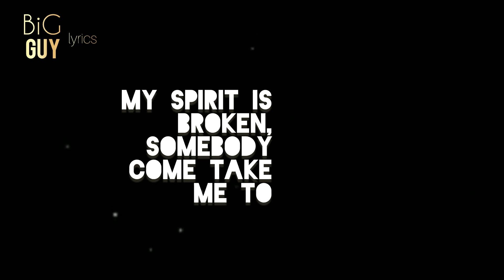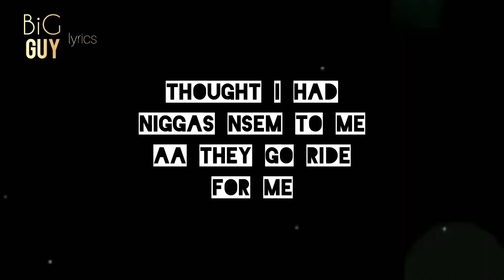Sarkodie - Otan (Lyrics Video)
Interactivelyrics Sarkodie - Otan (Lyrics Video)

Lyrics
Yea. Man.
I've been fighting this battle with demonds inside of me.
I just stay in my lane so nobody can bother me.
Bitch. I'm too sensitive. Nti m3n touchi me ego.
Thought I had niggas nsem to me aa they go ride for me.
All along all of them be jealous.
Fake souls always make me nervous.
Outta here Bitch. I'm on my purpose.
Pull me down still am breaking records.
I'm on a 1000 but they wanna take me to
Zero. Realest Nigga only God is my hero.
Let your angels cover me everyday.
Cover me every night.
Na otan hunu adooso.
I'm on the top and I keep on winning.
Higher we go.
Highest we go dey.
Ah.
I'm on a different time.
Only God can judge.
Ka me ko commit suicide I was pushed to the edge.
Anytime I smell my blessings that be when the devil emerge.
My spirit is broen.
Somebody come take me to church.
Mama told me. Boy. I'm proud of you.
Don't you let nobody lie to you.
Jehovah en blessing go carry you.
Anywhere you go the power go follow you.
When I was losing the battle you told me to keep on.
Keep on.
And then you gave me a shoulder to lean on.
Higher we go.
They counted me out but I came back even harder.
Ye pia me hy3 f3m but I be screaming louder.
I made all this magic like abracadabra.
Nia Ghana fo ay3 me but still aa manpaaba.
Can't trust a person who sell out for dollar.
Me value ko sro like a vintage impala.
Obiaa nny3 madanfo.
Cos I know alotta you Nigg*as be hating s3 me kura all this power.
You can just stay in your feelings.
Me I just break all the ceilings.
I see all you people like miserable se-mens.
Wasting my time just to fight all this demons.
Idols go turn to your rivals.
Pray and ust pick up your bible.
Y'all don't know why you can't get close to Michael.
Menma nipa mb3n.
Just for my survival.
Yea. Man.